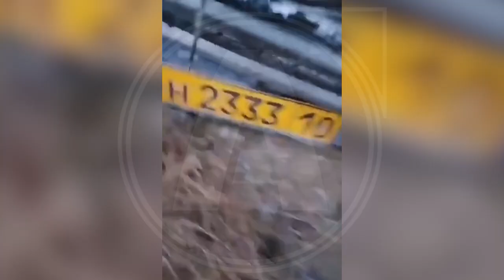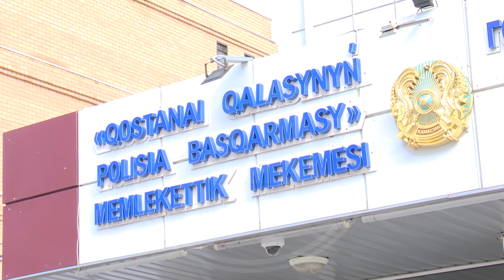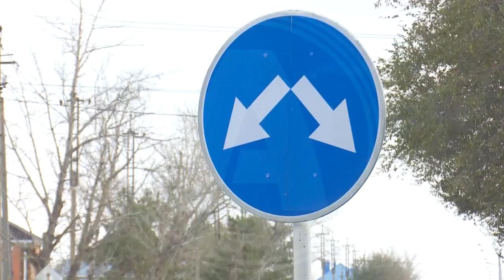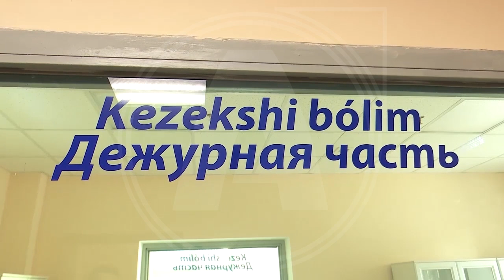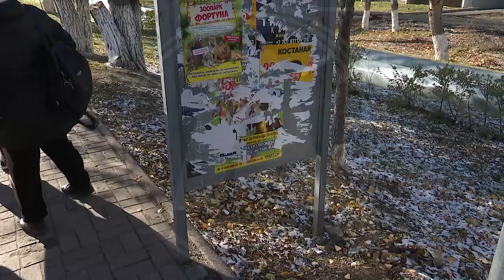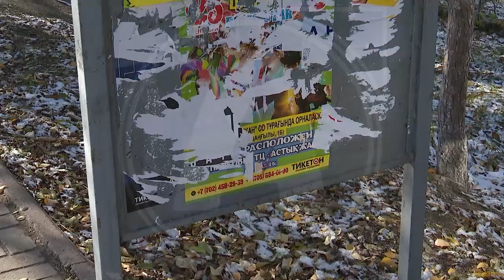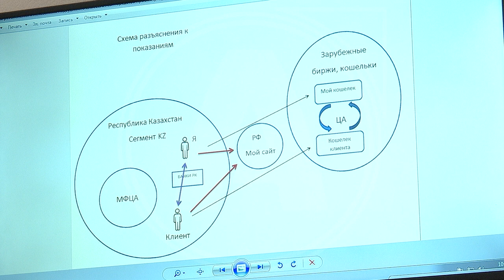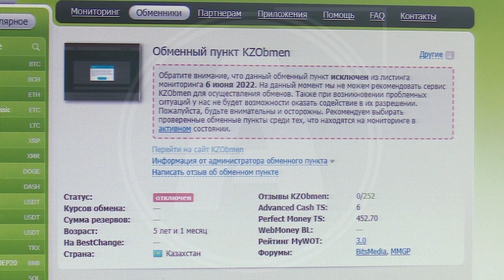Дело №966 - суд по криптовалюте, неповиновение полицейским